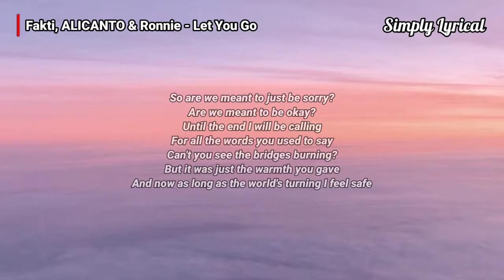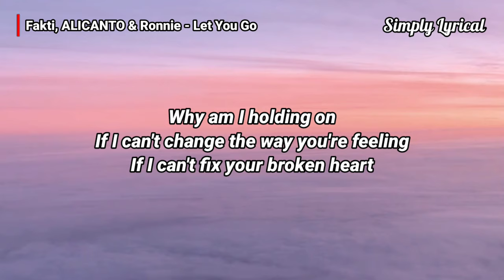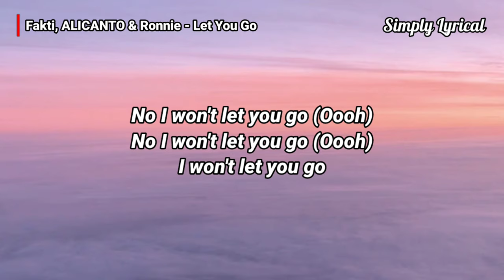Fakti, ALICANTO & Ronnie - Let You Go (Lyrics) | Magic Records | No Copyright Music | Free Music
Credit
Track: Let You Go
Artists: Fakti, ALICANTO & Ronnie

Give all your love!

🎶 Fakti, ALICANTO & Ronnie - Let You Go (Lyrics) 🎼

When every word felt right
I used to shout and break the silence
Will I get heard, will i get seen?

My flame is burning bright
I'll help you out if you need guidance
'cause you're the air which I can breathe

So are we meant to just be sorry?
Are we meant to be okay?
Until the end I will be calling
For all the words you used to say
Can't you see the bridges burning?
But it was just the warmth you gave
And now as long as the world's turning I feel safe

No I won't let you go (Oooh)

Why am I holding on
If I can't change the way you're feeling
If I can't fix your broken heart

I know I've made mistakes
But I will stop your wounds from bleeding
One day I'll close your open scars

So are we just meant to be sorry?

electronic music no copyright lab vlog,
electronic song no copyright,
electronic background music no copyright,
cinematic electronic music no copyright,
epic electronic music no copyright,
chill electronic music no copyright,
edm no copyright music,
edm no copyright,
edm no copyright ncs,
edm background music no copyright,
edm beat no copyright,
no copyright edm music,
no copyright edm music for gaming,
no copyright edm beats,
no copyright edm background music,
no copyright edm song,
no copyright edm trap,
no copyright edm mix,
no copyright edm drop,
no copyright edm chill,
no copyright sounds for gaming,
no copyright sounds sad music,
pop music,
pop no copyright music,
pop no copyright background music,
pop no copyright song,
pop free music no copyright,
pop free music,
chilled music,
chilled music 2020,
chilled music no copyright,
chill background music no copyright,
chill music,
chill music 2021,
chill music no copyright,
chill music for studying,
chill out music,
chill out mashup,
chill out music 2021,
chill out music no copyright,
chill out background music no copyright,
magic free release,
magic records,
audio library,
youtube audio library,
free music,
new music,
vlog music